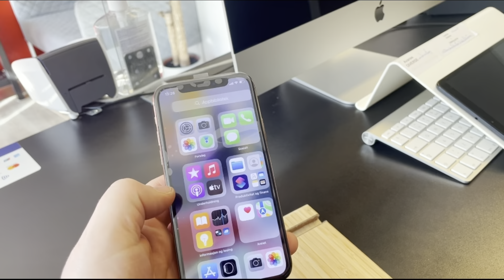Iphone 11 pro. Full restore (mainboard switch) trash to gold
11 pro bought cheap (100 usd) seller had «fixed» with home repair guy.
Sound up and down not working plus camera lense/holder fall out.
This home repair guy realy trashed This one . True Tone gone, luckily face id still work.
You can see how he just used This poor glue when changing back.
No need for laser removing back glass.
Maybe the worst home repair case ive seen.

We had one 11 pro with mainboard issues but good frame.
What you see here is mainboard and face id switch, to good frame.
Before going up for sale for 590 usd.